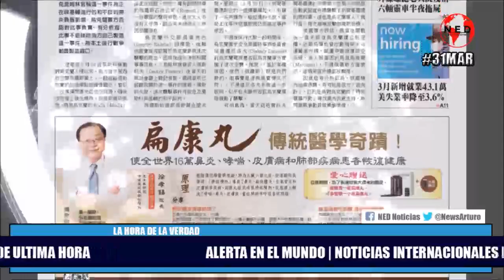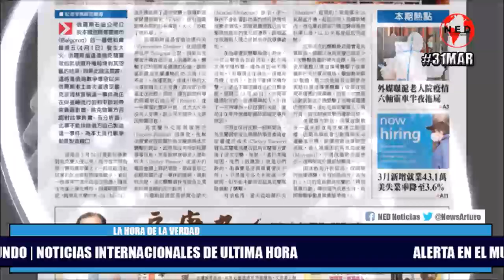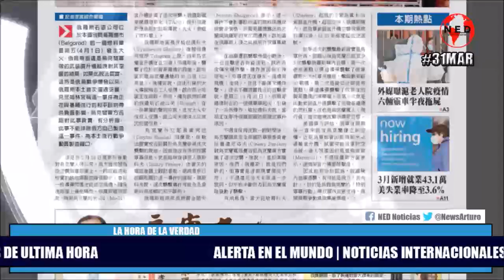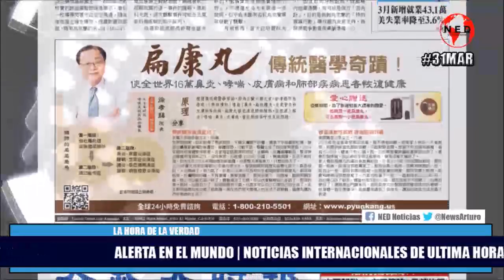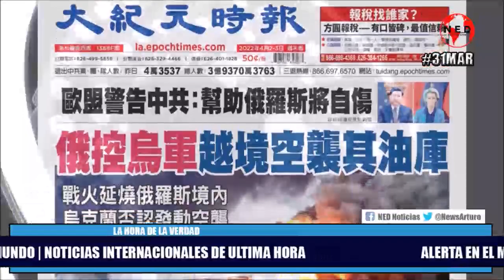ALERTA EN EL MUNDO 🔴 Noticias Internacionales de Ultima Hora Abril 2